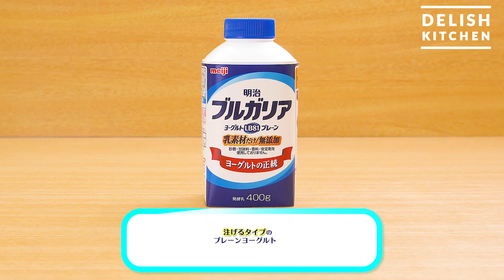【柔らかジューシー！】ヨーグルト塩チャーシュー ｜How To Make Yogurt roasted pork fillet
塊のお肉でも柔らかジューシーになる秘密を紹介♪
「明治ブルガリアヨーグルト LB81プレーン乳素材だけ/無添加」を使って1ランク上のチャーシューが出来上がり！
ジューシーなチャーシューにはさっぱりヨーグルトソースをかけてお召し上がりください♪
[Presented by 明治ブルガリアヨーグルト]

・豆苗 　　　　　　　  1/2パック(125g)
・水 　　　　　　　  400cc
・しょうが(薄切り)     3枚
☆豚肉下味調味料
・明治ブルガリアヨーグルトLB81プレーン 乳素材だけ/無添加  150g

★ヨーグルトソース
明治ブルガリアヨーグルトLB81プレーン 乳素材だけ/無添加  50g

■手順
1. 豚肉に☆の塩、こしょうをまぶして保存袋に入れ、明治ブルガリアヨーグルトLB81プレーン/乳素材だけを加える。空気を抜きながら袋の口を閉じてもみ込み、冷蔵庫に入れて3時間ほどおく。
【POINT】同量の明治ブルガリアヨーグルトLB81プレーンでもお作りいただけます。
2. 豆苗は根元を切り落として3等分に切る。玉ねぎは繊維を断つように横に薄切りにし、水に10分さらして水気をしぼる。
3. フライパンにサラダ油を入れて熱し、1の漬け汁をぬぐって入れる。全面に焼き色がつくまで転がしながら中火で焼く。
4. 水、しょうがを加え、煮立ったらふたをして弱めの中火で30分煮る。粗熱がとれるまでそのまま20分ほどおく。汁気を切って食べやすい大きさに切る(ヨーグルト塩チャーシュー)。
5. ボウルに★を入れて混ぜる(ヨーグルトソース)。
6. 器にヨーグルト塩チャーシューを盛り、豆苗、玉ねぎを混ぜ合わせて添える。ヨーグルトソースをかける。

作ったらInstagramで デリッシュキッチン のタグをつけてぜひ教えてください♪